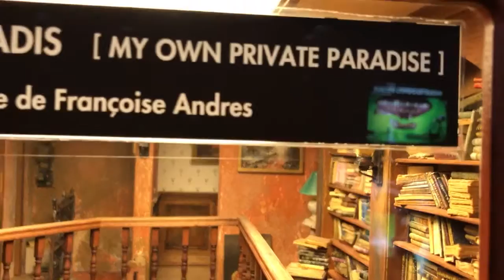Lyon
Miniatures 7 May 2017